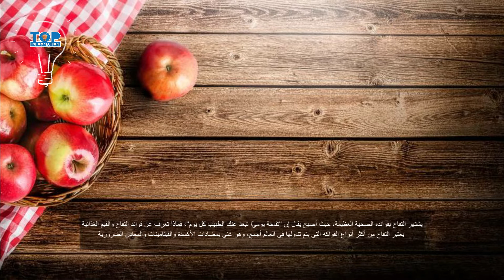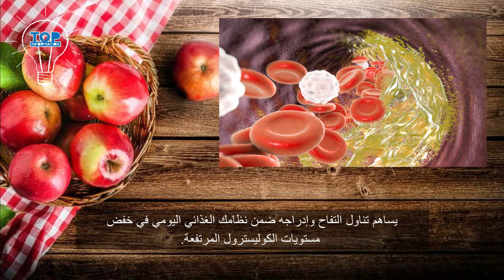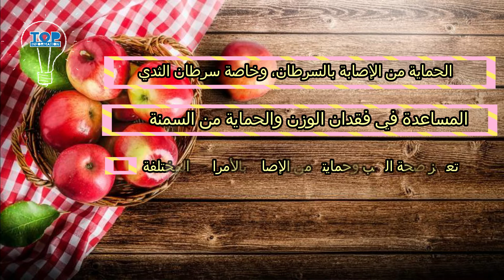ما تأثير تناول تفاحة يومياً على صحتك؟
يشتهر التفاح بفوائده الصحية العظيمة، حيث أصبح يقال إن "تفاحة يوميًا تبعد عنك الطبيب كل يوم"، فماذا تعرف عن فوائد التفاح والقيم الغذائية؟
يعتبر التفاح من أكثر أنواع الفواكه التي يتم تناولها في العالم أجمع، وهو غني بمضادات الأكسدة والفيتامينات والمعادن الضرورية، وفق ما نشره ويب طيب.